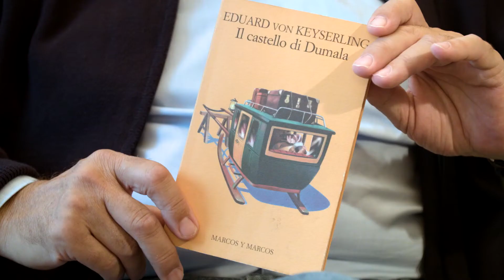Circolo dei Libri - 09.11.2018 - Eduard von Keyserling, Il castello di Dumala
Eduard von Keyserling, "Il castello di Dumala", Marcos y Marcos